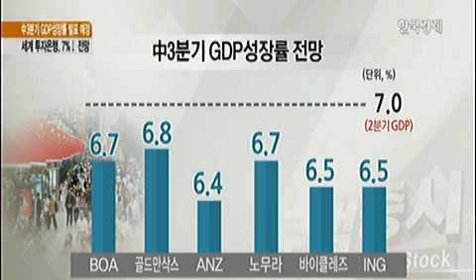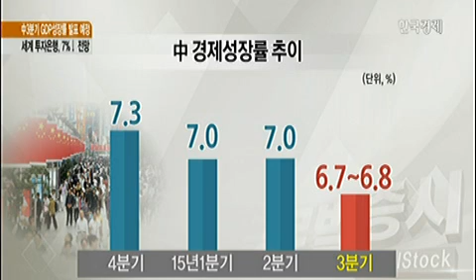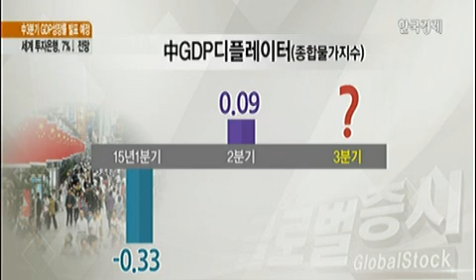[이슈진단] 中3분기 GDP 성장률 발표 예정 세계 투자은행, 7%↓전망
[이슈진단] 中3분기 GDP 성장률 발표 예정 세계 투자은행, 7%↓전망 (2015년 10월 19일 방송)
김호정 한국경제TV 외신캐스터